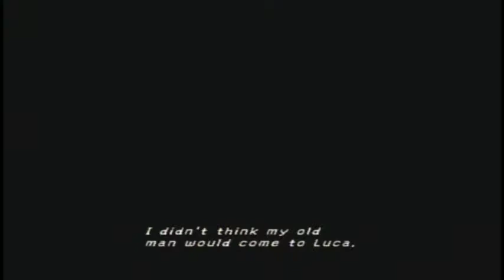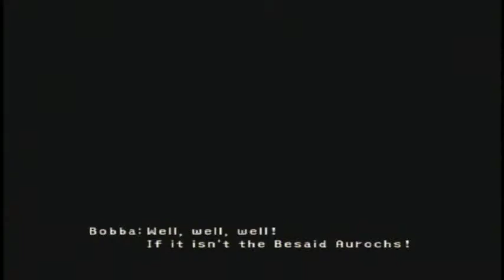Final Fantasy X First Longplay - Part 11